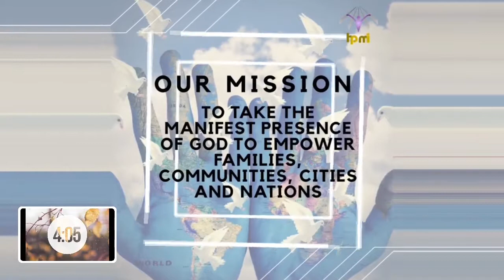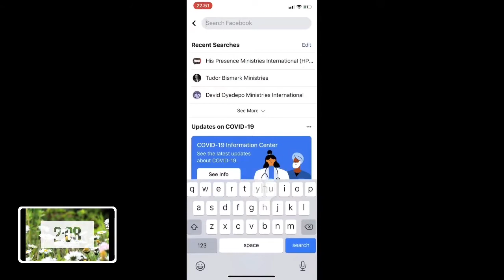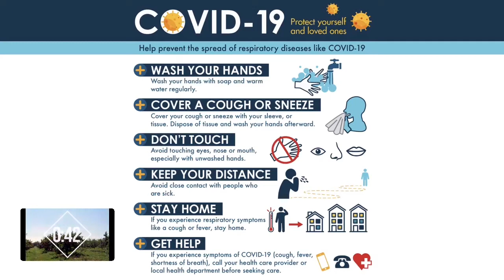Apostle Petunia Chiriseri || Astounding Establishment || Conference 2019 1